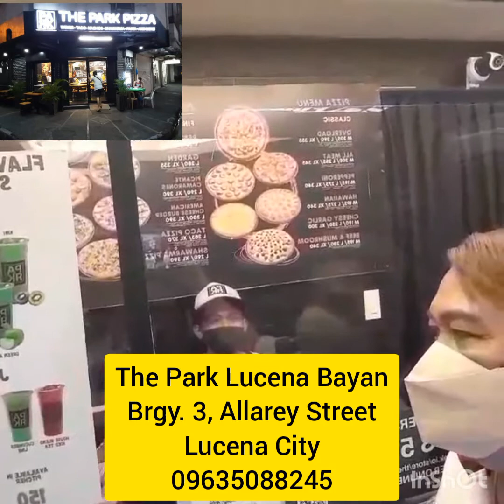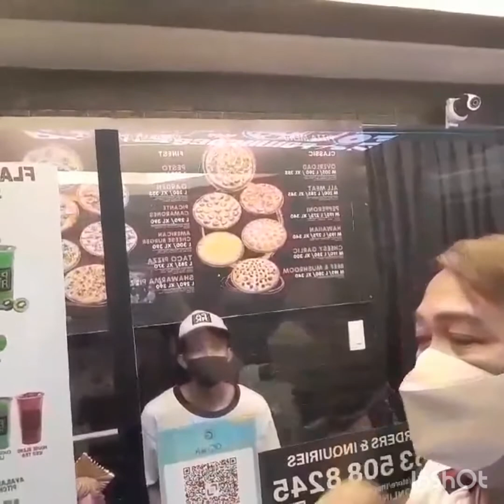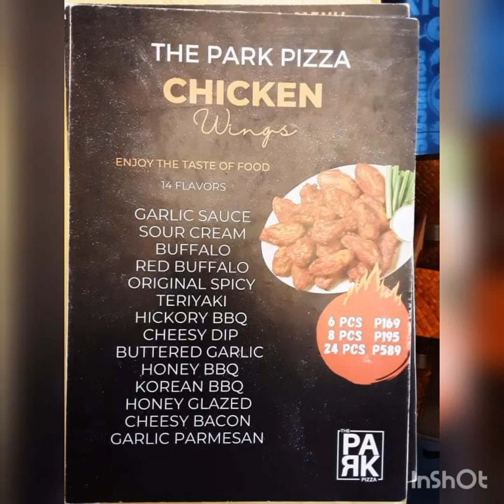Vlog #226 Dinner date with Ben and Lester at The Park Lucena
Had dinner with my friends, Ben Tordillos and Lester Guerrero at The Park Pizza Lucena Bayan.